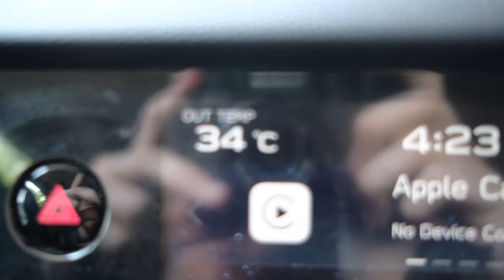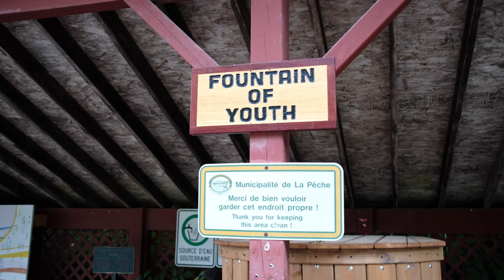Better Luck Next Time! | Vlog #0002 | Bike In Ottawa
Vlog #0002! In this video log Emma and I share the story of two mountain bike rides around Canada's capital region. We get lost (more than once) and Emma works her way through a difficult climb.

Chapters:
0:00 Intro
0:45 Larose Forest
1:38 Lost
2:02 Day 1 Recap
2:17 Wakefield Quebec
2:48 Climb Challenge
4:20 Coffee and Swim
5:21 Final Words